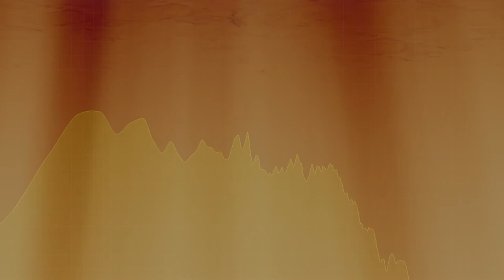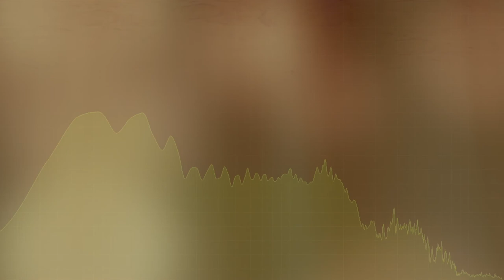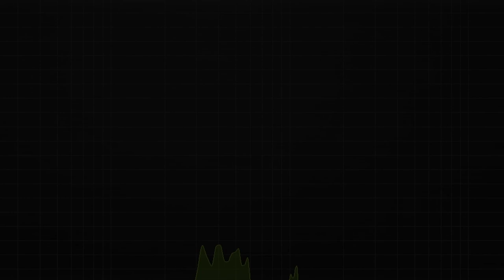Encke Division - Hesiod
This track is a work in progress and will be a part of a new album, but this time in a faster pace!
Hope you enjoy it as much as i have been enjoying making it!